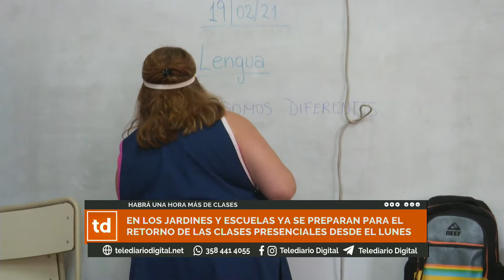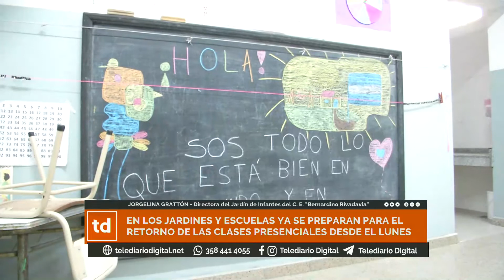En jardines y escuelas ya se preparan para retorno de las clases presenciales desde el lunes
Habrá una hora más de clases

JORGELINA GRATTÓN
Directora del Jardín de Infantes del C. E. "Bernardino Rivadavia"

Prof. OMAR JAIME
Director del C. E. "Bartolomé Mitre"